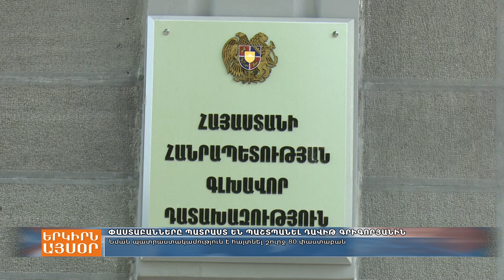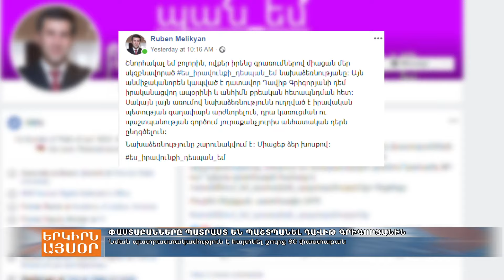50-ից ավելի փաստաբան պատրաստակամ է ստանձնել դատավոր Դավիթ Գրիգորյանի պաշտպանությունը